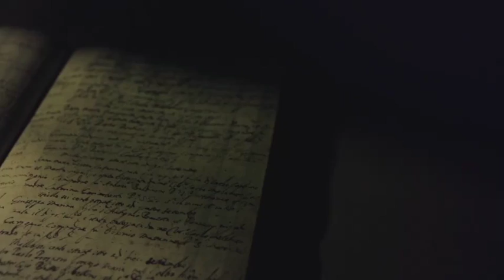Film padre Castiglione